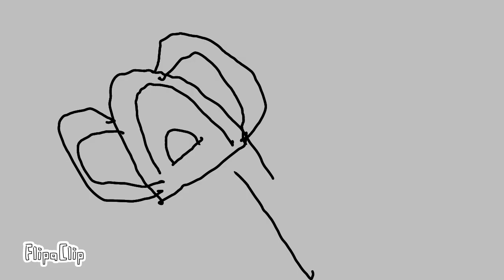1.23.2031 The Grunt invasion incident